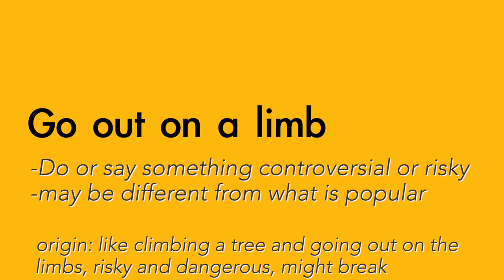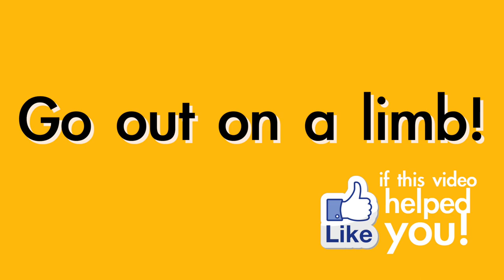Go out on a limb - English meaning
Common ways to use the English phrase "Go out on a limb"